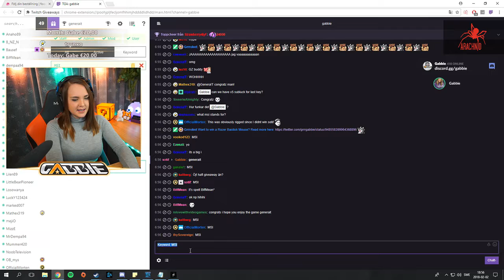[Gabbie Clip][2018-02-02] Hunt: Showdown Alpha Keys up for grabs! | Razer Basilisk Mouse !giveaway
Original clipper: GeneraIT
Original title: Hunt: Showdown Alpha Keys up for grabs!

    "view_count": 16,
    "language": "sv",
    "creator_name": "GeneraIT",
    "title": "Hunt: Showdown Alpha Keys up for grabs! | Razer Basilisk Mouse !giveaway",
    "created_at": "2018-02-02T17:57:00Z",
    "video_id": "",
    "creator_id": "50944488",
    "broadcaster_id": "77574036",
    "broadcaster_name": "Gabbie",
    "game_id": "500188",
    "id": "SparklingIncredulousHawkRedCoat"